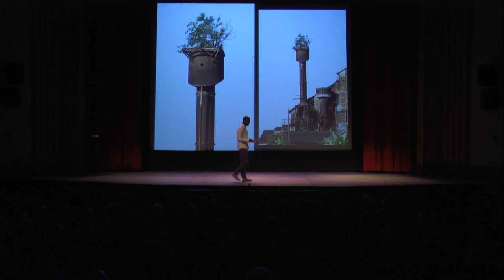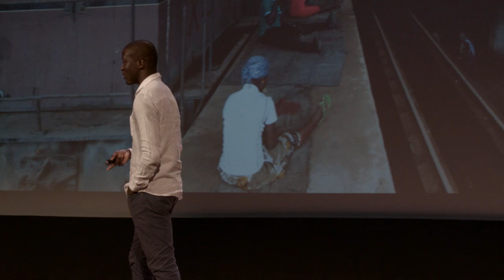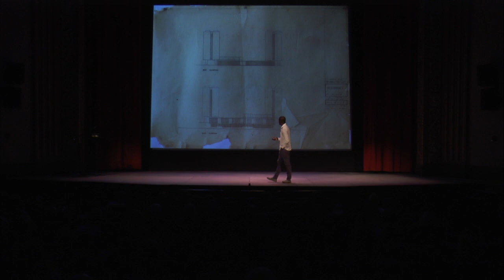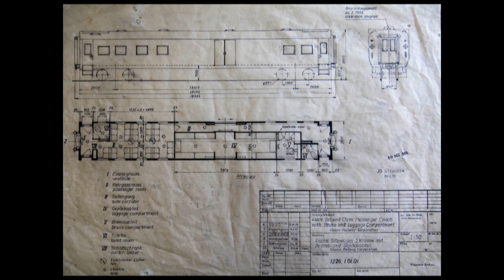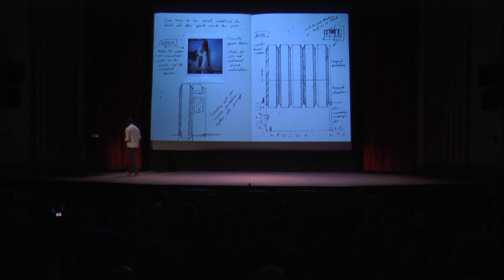Ibrahim Mahama: Failures Promises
Ibrahim Mahama is a Ghanaian artist who considers the ways in which capital and labor are expressed in common materials through large-scale installations. In Occupation Series, Mahama focused on the jute sacks that are synonymous with the trade markets of Ghana where he lives and works. Fabricated in Southeast Asia, the sacks are imported by the Ghana Cocoa Boards to transport cocoa beans and eventually end up as multi-functional objects, used for the transportation of food, charcoal, and other commodities. Often exploring the potentialities and failures of modernity, Mahama’s work uses materials and forms that present us with alternative perspectives through which to view the conditions of contemporary society, labor, and the “politics of the hand.” His most recent work, A Straight Line Through the Carcass of History, has also dealt with forms related to the second world war and bacteria life. Mahama obtained an MFA in painting and sculpture in 2013 and a BFA in painting in 2010 at Kwame Nkrumah University of Science and Technology in Kumasi, Ghana. His work has been included in the 56th and 57th Venice Biennale, and has been exhibited internationally. He was an artist-in-residence with the Berliner Künstlerprogramm in 2018.

This Penny Stamps Speaker Series event is co-presented with the Institute for the Humanities.